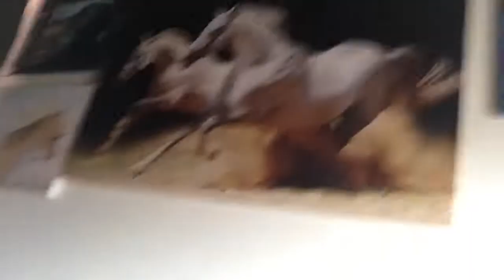Fort tour!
Hi everyone! Today I did a fort tour and I think it looks amazing! Tell me what you think of my fort in the comments. I will do any video you want me to do. I like slime, so I can do some slime videos if you would like me to. Bye guys!